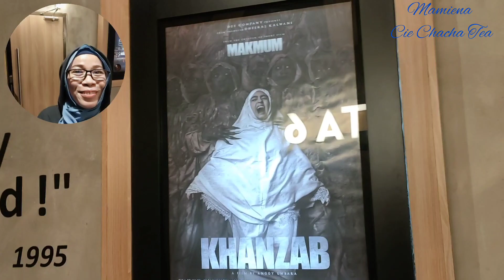KOTA CINEMA MALL JATIASIH, LIBUR LEBARAN NONTON BARENG KELUARGA